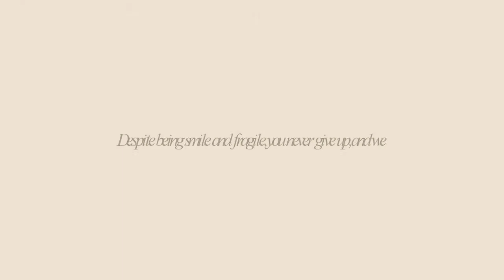❥ Ｍｙ Ｃａｔ ａｎｄ Ｉ 01.02.2015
Today as I was holding your weak legs in my hands and my eyes filled with tears, I said goodbye, thanks for all the beautiful moments we have created together, I love you Manchas, you were a loyal cat until the end, i never forget you .. for that today I say goodbye with a smile, some days we will see again. ;A;

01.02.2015